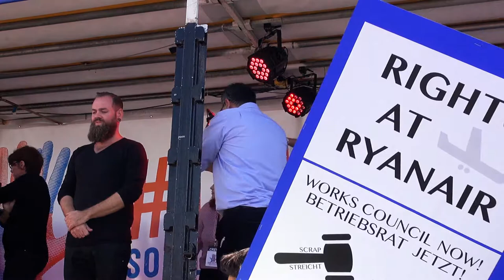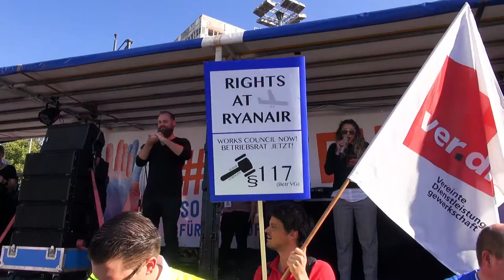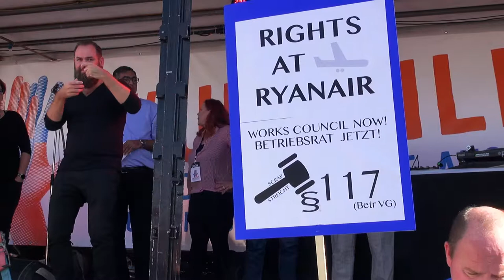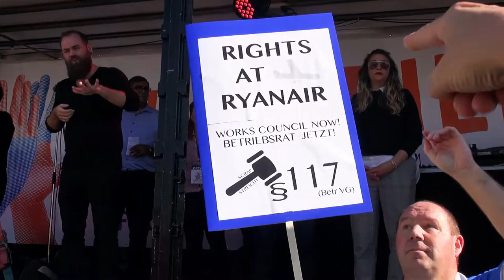(engl./dt.) unteilbar I „Works Council Now! Betriebsrat jetzt!“ (Ryanair Streikende)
„Works Council Now! Betriebsrat jetzt!“ Strafaktion ist perfide Reaktion auf unsere Streiks (Ryanair Streikende)